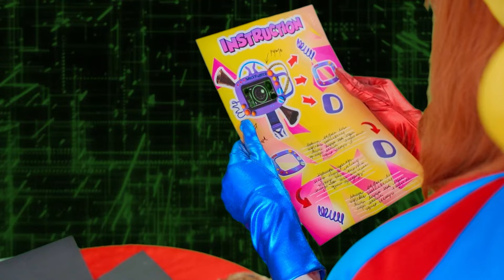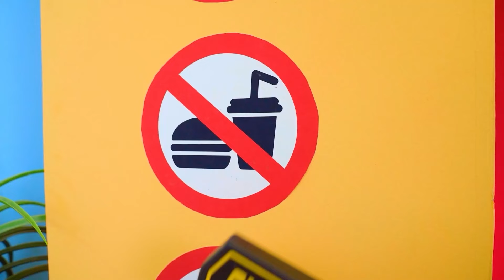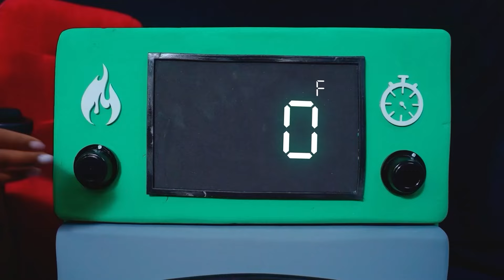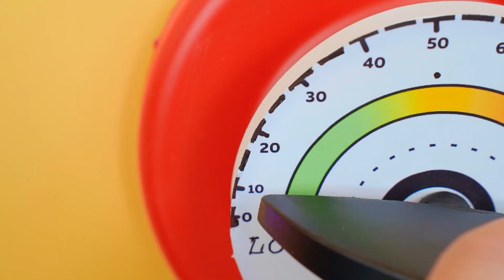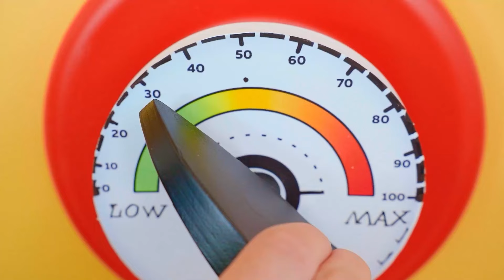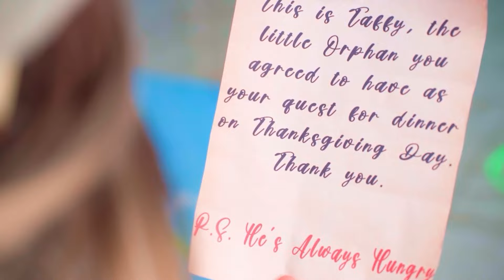The Amazing Digital Circus Extreme Verstoppertje Challenge! Pomni Is Ontvoerd!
Welkom bij The Amazing Digital Circus, waar magie en mysteries samenvloeien! Maar pas op, Pomni is verdwenen! Voor ons ligt een mysterieuze taak: het achterhalen van haar verblijfplaats. Dompel je bij ons onder in de wereld van raadsels en unieke optredens! 🎪🕵 ️‍♀️